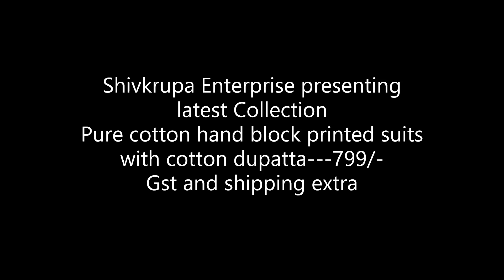Pure cotton hand block printed suits with cotton dupatta || laest Design Of Block printed Suit 2021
bagru printed dress materials online,
pure cotton hand block printed suits with Cotton Dupatta,
cotton block print dress material,
block print suits with chiffon dupatta,
hand block printed salwar suits,
block print suits with price,